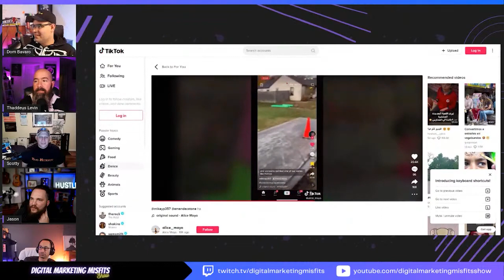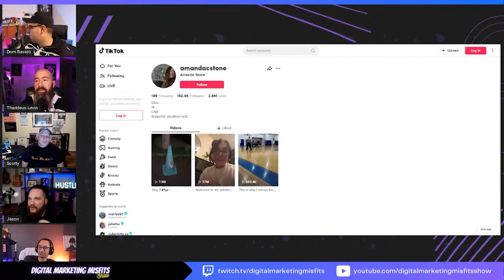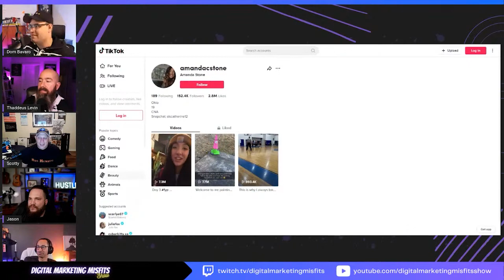The TikTok Traffic Cone Saga of 2022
Welcome to the Digital Marketing Misfits Show! Where every other Wednesday at 9pm ET we talk about hilarious marketing campaigns, viral marketing ads, and compete in the internet's only marketing game show.

This is where 7 misfit marketers talk all thing current in the world of internet marketing including the good, the bad, and the ugly. Assembled from a variety of backgrounds, we have come together to not only provide you with education but entertainment as well.

Make sure you are subscribed so you don't miss out on current marketing topics & trends and find out who was able to make the most money in the previous weeks challenge!
Make sure to follow all the Misfits socials below on TikTok to see how their challenges are going!

Barb McGowan - @barbmcgowan
Dom Bavaro - @dombavaro
Jamar Jones - @digital.escape
Thaddeus Levin - @thadpersonalbrandadvisor
Mark Scott - @findyourway1
Regan Oaks - @sidehustleregan
Jason Minor - @jviking82

DigitalMarketingMisfitsShow MarketingHumor marketingpodcast The TikTok Traffic Cone Saga of 2022 Patrick Star Traffic Cones